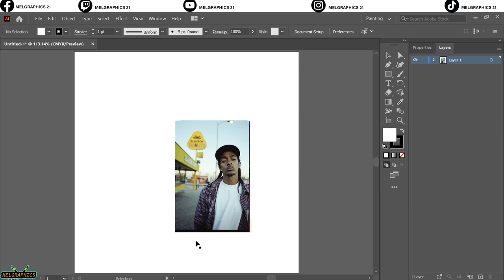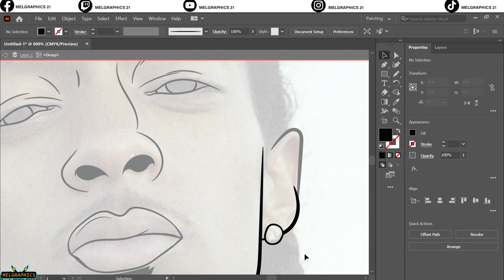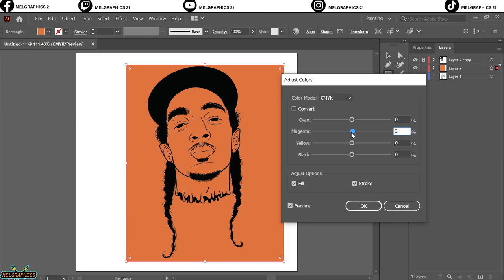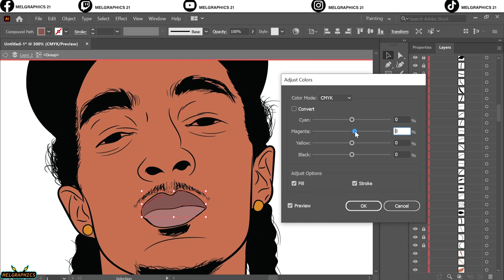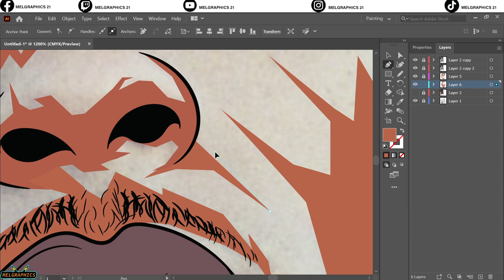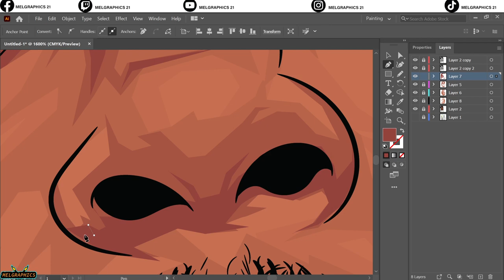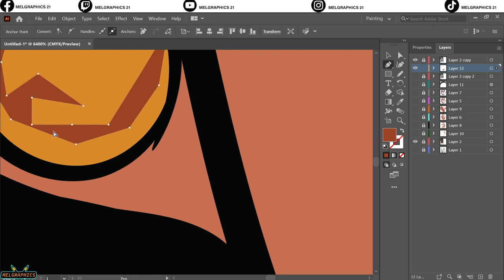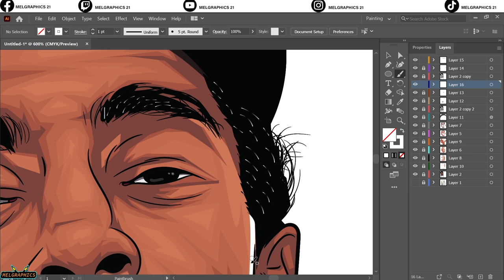HOW TO MAKE CARTOONS USING A MOUSE AND A PENTOOL @Nipsey Hussle